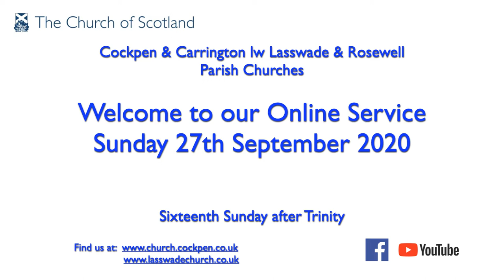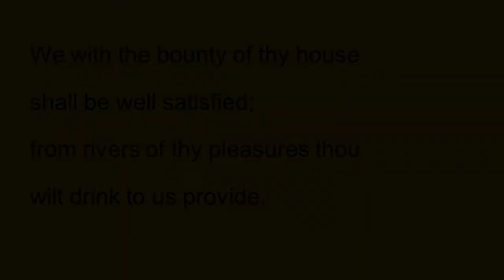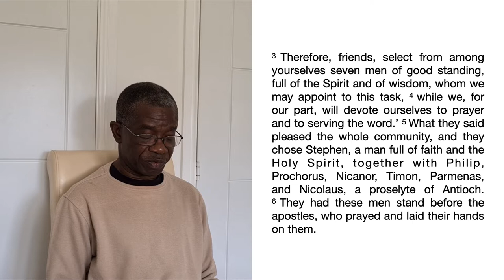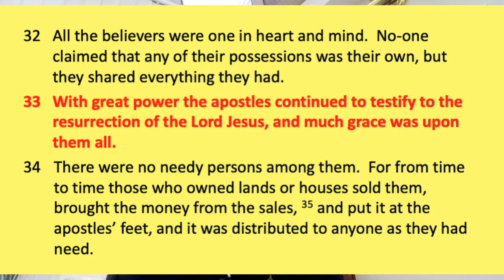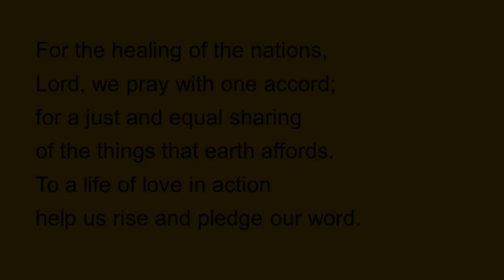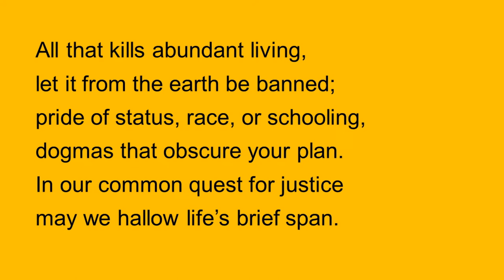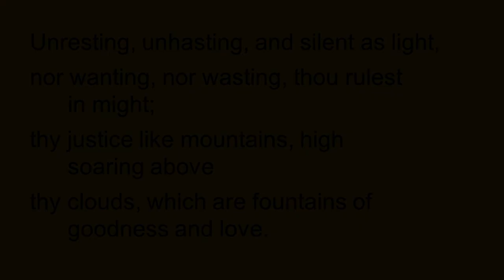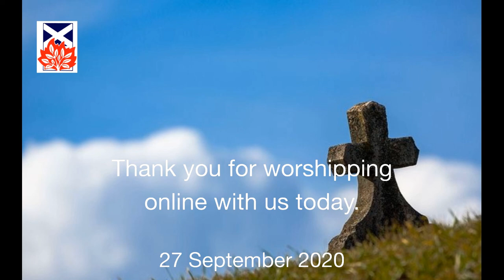Sunday Worship 27th September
Sunday Worship for 27th September 2020 led by The Minister, the Rev Lorna Souter.
Click SHOW MORE below to see information about this recording...

Welcome to our weekly online service with the congregations of Cockpen & Carrington linked with Lasswade & Rosewell Parish Churches.

We hope you will enjoy being with us in worship and prayer wherever you are.
The hymns are drawn from previous recordings in Cockpen & Carrington Church.
Today is the Sixteenth Sunday after Trinity.

If you are watching this from outside the Parishes of C&C and L&R, please tell us where you are viewing from in the comments below.

Click on the Time stamp below to jump to relevant part of the service:
01:14  Welcome and
02:07  Call to Worship
03:00  Hymn 28  (Psalm 36 verses 5-9) – Thy mercy, Lord, is in the heavens – Tune: London New
05:41  Opening Prayer and
08:06  The Lord's Prayer
08:55  Scripture Reading
                   The New Testament – The Acts of The Apostles Chapter 4: verses 32-37
                                                            The Acts of The Apostles Chapter 6: verses 1-6
11:35  Reflection – Justice in the early church – Rev Lorna Souter
21:00  Hymn 706 – For the healing of the nations – Tune: Rhuddlan
23:59  Reflection  –  Remembering justice in our community – Rev Lorna Souter
25:20  Prayers of Thanksgiving and Intercession – Led by Karen Brown
33:30  Hymn 132  – Immortal, Invisible, God only wise  - Tune: St Denio (Joanna)
33:47  Close and,
34:14  The Blessing
34:38  The Grace
34:49  Organ Postlude:
                Chorale Improvisation on ‘O Durchbrecher aller Bande’

Church Copyright Licence Numbers:
    Church Copyright: 2331147

Acknowledgements:
Opening Photographs of Cockpen, Carrington and Rosewell Churches © Colin Myers published by kind permission.
Water colour of Lasswade Church © M E Fairgrieve (1980)